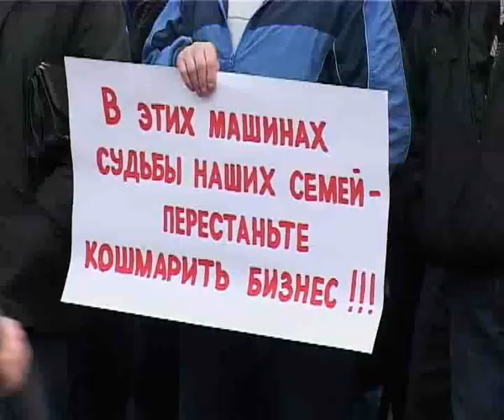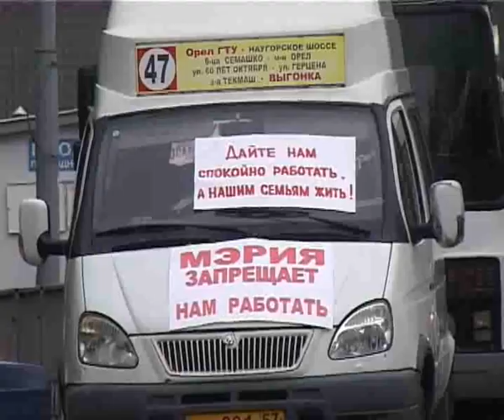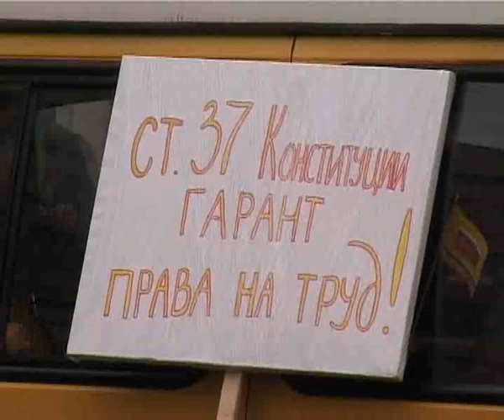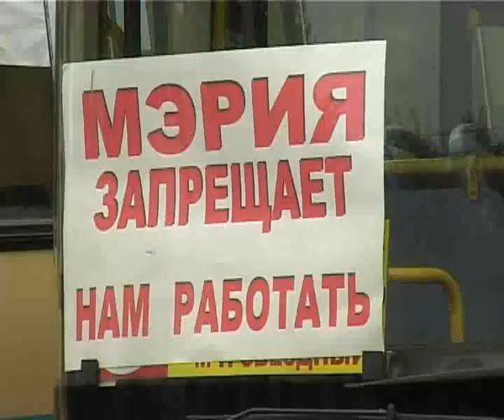Орел Истоки trk-istoki.ru 11.10.2010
Они все-таки бастовали
(подробней на сайте trk-istoki.ru)